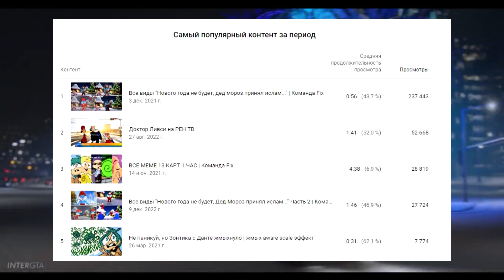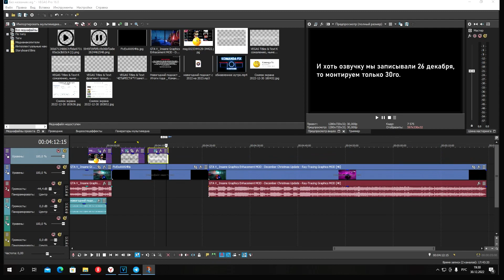Новогодний подкаст / Итоги 2022 года | Команда Fix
00:00 - Приветствие и поздравления
00:20 - Аналитика канала за 2022 год
02:50 - Качество видео
03:15 - Еще немного статистики
03:50 - Удручающая активность на канале